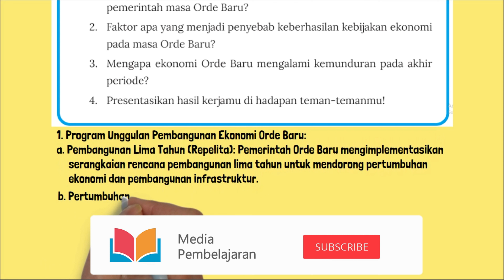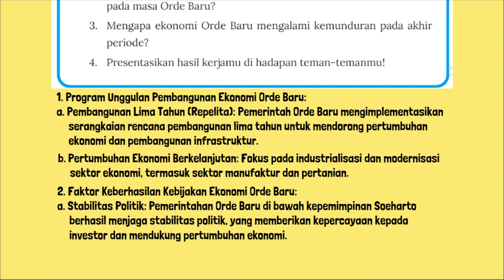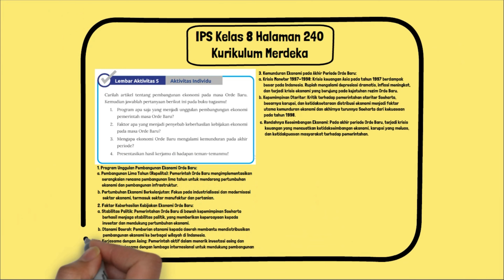Program Apa yang Menjadi Unggulan Pembangungan Ekonomi Pemerintah Masa Orde Baru IPS Kelas 8 Hal 240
Lembar Aktivitas 5 Aktivitas Individu Kunci Jawaban IPS Kelas 8 Halaman 240 Kurikulum Merdeka. Carilah artikel tentang pembangunan ekonomi pada masa Orde Baru. Kemudian jawablah pertanyaan berikut ini pada buku tugasmu!
1. Program apa saja yang menjadi unggulan pembangungan ekonomi pemerintah masa Orde Baru?
2. Faktor apa yang menjadi penyebab keberhasilan kebijakan ekonomi pada masa Orde Baru?
3. Mengapa ekonomi Orde Baru mengalami kemunduran pada akhir periode?
4. Presentasikan hasil kerjamu di hadapan teman-temanmu!